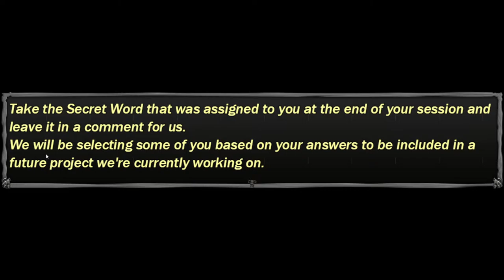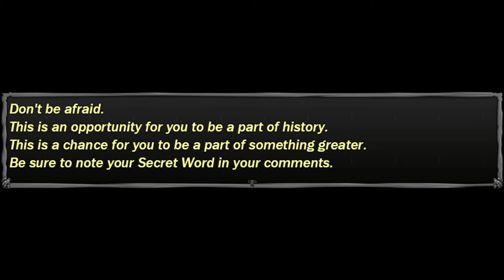Qarea plays The Test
Hello I'm taking a test for my own good